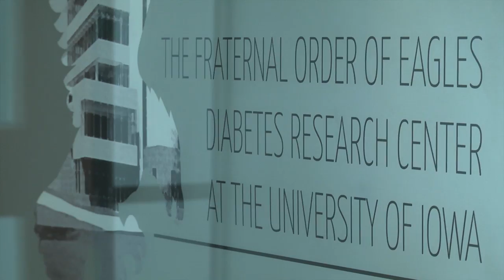Keeping Iowans Healthy: Fighting Diabetes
The University of Iowa dedicates the Fraternal Order of Eagles Diabetes Research Center on August 22nd, 2014